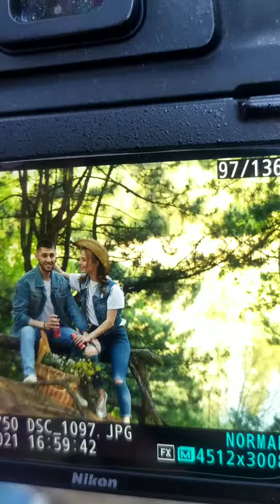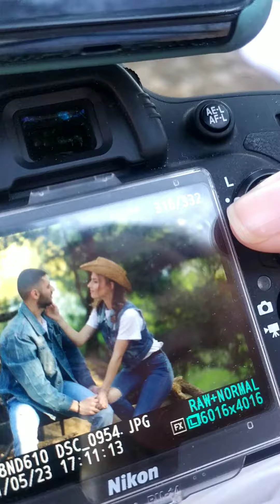ФОТОШКОЛА В КРИВОМ РОГЕ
У меня есть целая система, которая поможет тебе делать крутые кадры
За 2 месяца
НАУЧУ ТЕБЯ фотографировать!
если ты не веришь, смотри работы моих студентов)
записывайся в фотошколу

Первая система обучения фотографии в Кривом Роге, содержащая не только фотографические знания а и продвижения себя в инстаграмм